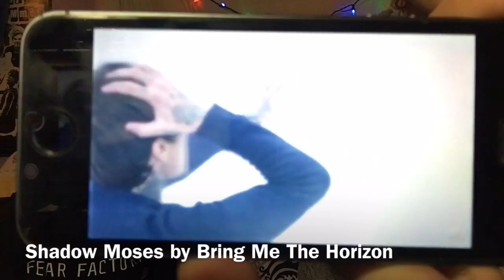Guess that Song/ Band w/ Gwen